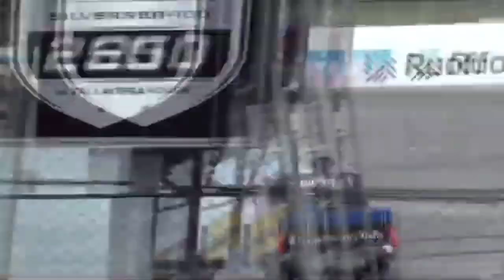OFFICIAL: Josh Berry Will Drive The 4 Next Year, Joe Gibbs Sells Minority Of JGR, Video Game News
OFFICIAL: Josh Berry Will Replace Kevin Harvick Next Year, Joe Gibbs Sells Minority Of JGR To Harris Blitzer Sports And Entertainment. NASCAR Arcade Rush The New Game Releasing Later This Year.